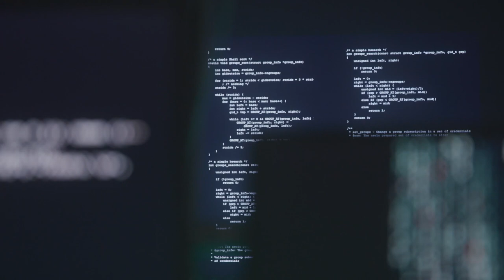Don't Drop the Mic by T.D. Jakes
Communicate boldly and effectively like never before with the help and guidance of a #1 New York Times bestselling author and trusted Bishop.

In Don't Drop the Mic, Bishop Jakes speaks to readers about communication and how the ways we speak and interact with others can be part of our everyday ministries. He helps readers understand:
Why the way we speak and the words we use matter
How speaking well, no matter your topic or audience, improves your chances of getting the result you want
How to craft your message, whether it's a simple email or a speech under the spotlights, to connect with listeners
Why good communication is important for building connection and community
How sharing God's Word produces abundant fruit

​Drawing lessons from Scripture and his own life, Jakes gives career advice for those who have or want to grow into a speaking career, but he also provides clear direction and insight for everyone who gives presentations, writes emails, or talks to other people in their job or home life.

There will be practical advice about how to craft insightful and meaningful communications, but the heart of this book is really about how we can communicate more clearly to build community and share the hope of Christ in our everyday lives.

The more adept we become at using all available resources to convey our message, the greater our impact. From lovers to litigators, entrepreneurs to entertainers, and bloggers to board members, we all want to communicate more effectively, intimately, and efficiently. Whether you're interviewing for a new position, proposing a new business plan, auditioning for a performance, delivering a report for your committee, teaching Sunday school, or sharing your heart with a loved one, this book will help.